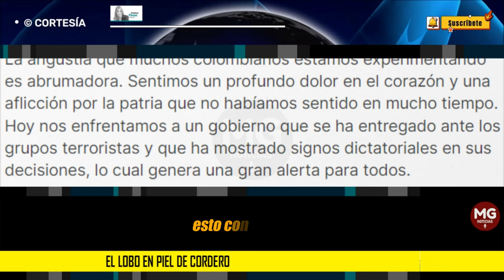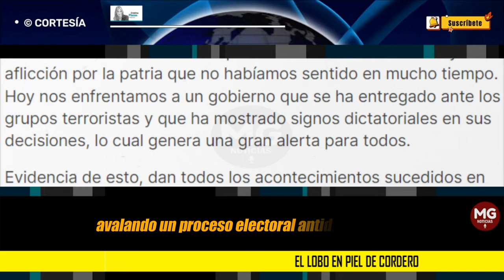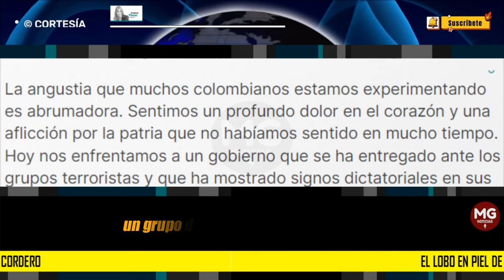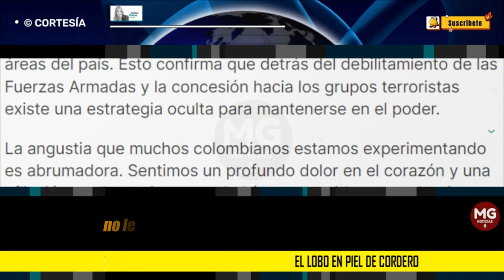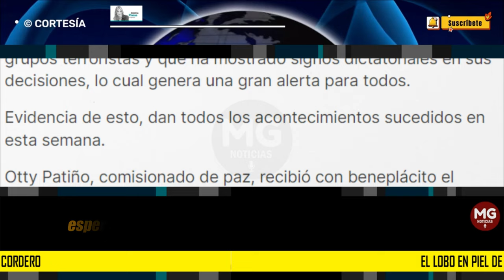EL LOBO EN PIEL DE CORDERO 🛑 Columna Opinión de Cristina Plazas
La angustia que muchos colombianos estamos experimentando es abrumadora. Sentimos un profundo dolor en el corazón y una aflicción por la patria que no habíamos sentido en mucho tiempo. Hoy nos enfrentamos a un gobierno que se ha entregado ante los grupos terroristas y que ha mostrado signos dictatoriales en sus decisiones, lo cual genera una gran alerta para todos.